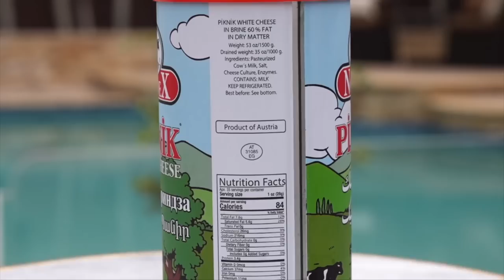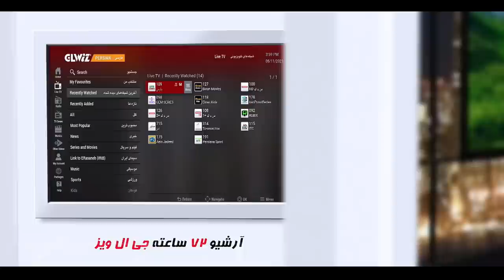بازشناسی باورها با ايمان سلیمانی امیری